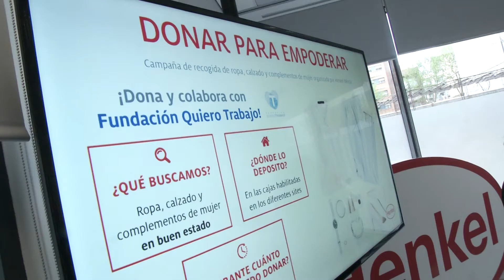Vídeo Noticia Henkel y Fundación Quiero Trabajo